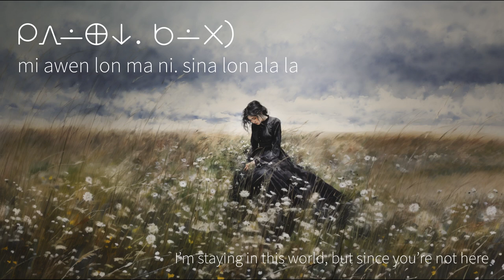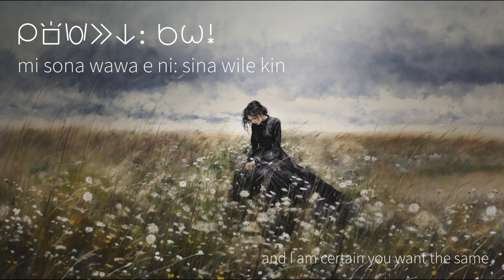tenpo pi ike mi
My translation of "Szomorú vasárnap" into toki pona

ni li tawa jan Atan. sina pona!
kalama ni li tan ma Mosijo. taso jan mute li sona e ona lon toki Inli tan ni: jan Billie Holiday li kalama pona e kalama ni kepeken toki Inli. toki Inli la, nimi ona li ni: "Gloomy Sunday".

kalama li pona kute taso ona li ken ike tan ni: ona toki e moli e wile pi lon ala. sina wile lon ala la, o sona e ni: nanpa wan la, o toki e ni tawa jan ante. sina pali ni la sina wawa.

o awen pona :)

sitelen li tan ilo Midjourney. kalama tomo "cathedral echo.wav" li tan lipu Freesound.org tan jan Reinsamba.

nimi:

tenpo pi ike mi. kasi li kama lon
kasi li ken ala pana e sina sin
mi awen lon ma ni. sina lon ala la
lawa en pilin mi li kama pakala
tenpo la ike li awen lon pilin mi
mi moku taso e telo tan oko mi

pimeja ni la mi ken ala awen lon
sina kon taso la mi kin o kama kon
kasi en seli en poki lon anpa ma
mi wile tawa la mi pilin monsuta
taso la mi wile lon poka sina sin
mi sona wawa e ni: sina wile kin

tenpo pi pini mi